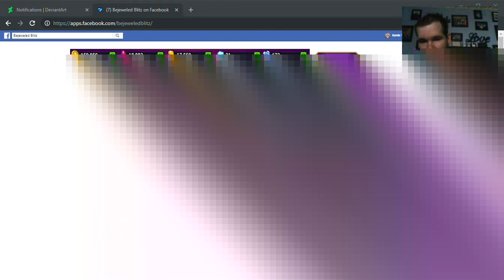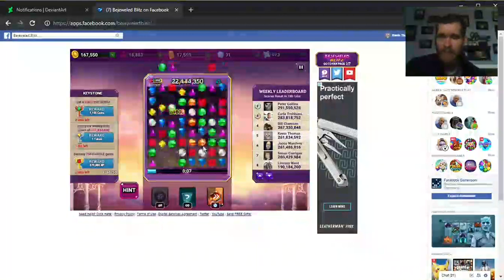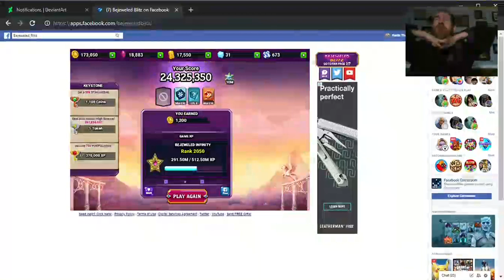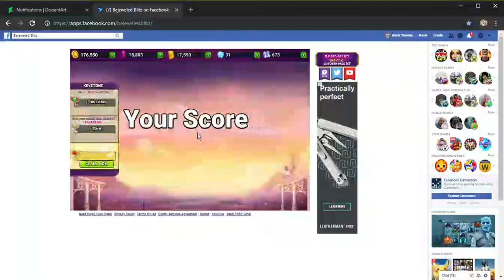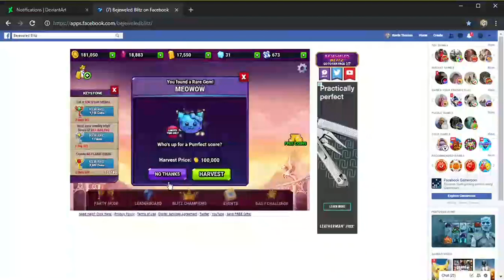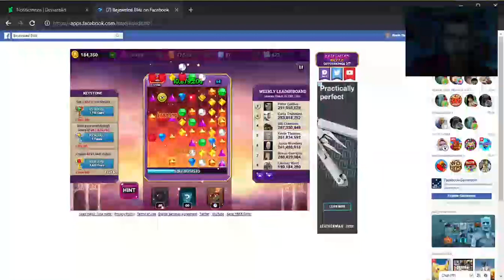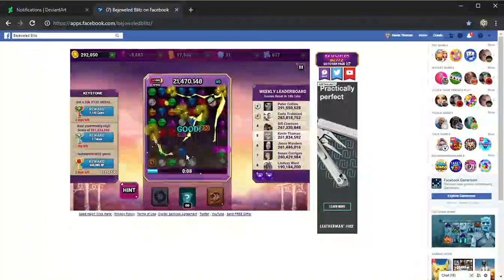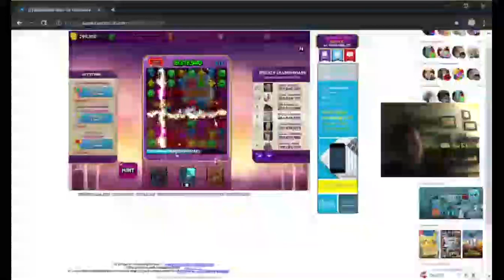SkullMEDIA Stream No. 8 (Entering The Chasm Of The Great Unknown)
As livestreamed by myself on Mixer under the pseudonym I_Am_Th3_Skv11.